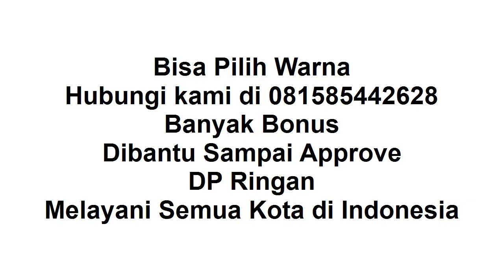New Ayla Jombang DP Ringan Banyak Bonus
"New Ayla Jombang Baru Or Bekas Banyak Bonus"
Assalamualaiakum , semoga masih semangat terus.

Thanks banget sudah like video ini "Ayla Jombang Baru Or Bekas", di channel sharing is caring youtube ini.

Ayla Jombang Baru Or Bekas Viral Lagi Hits di 2021
Ayla Jombang Baru Or Bekas Harus kamu coba!
Ayla Jombang Baru Or Bekas Murah, Berkualitas
Ayla Jombang Baru Or Bekas Banyak Stok
Ayla Jombang Baru Or Bekas Paling Enak
Ayla Jombang Baru Or Bekas Order WA : 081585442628
Ayla Jombang Baru Or Bekas 2021
Ayla Jombang Baru Or Bekas Terbaik, Paling Laris!
Ayla Jombang Baru Or Bekas Rekomendasi untuk anda

The quality of this video clips is High Definition.